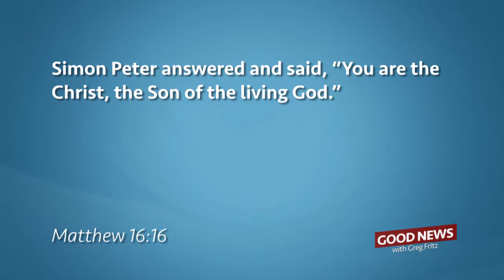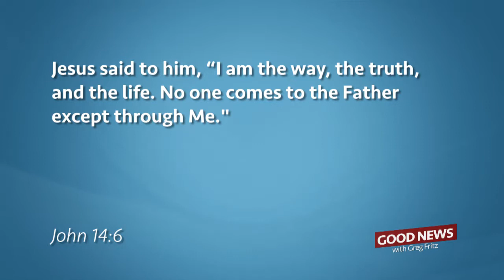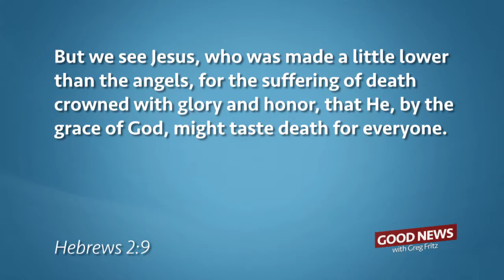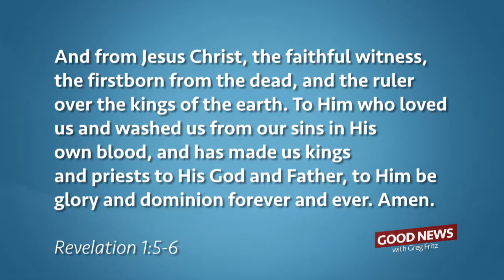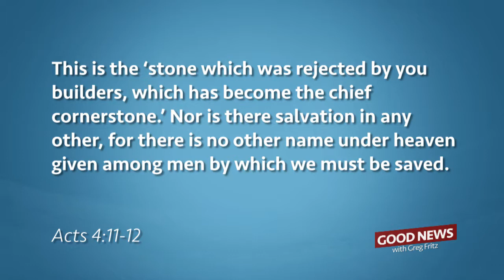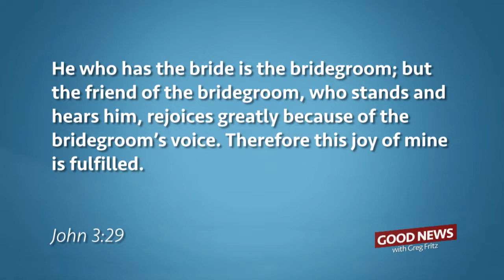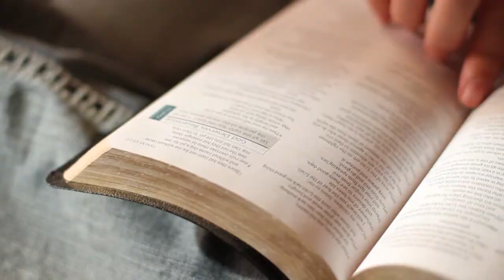Episode 73: The question that, answered correctly, will change your life!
Find out what that question is and the answer in this episode of Good News with Greg Fritz. This is an episode you don’t want to miss!